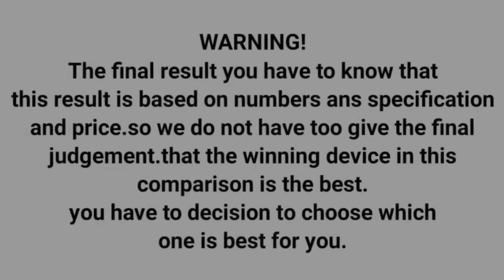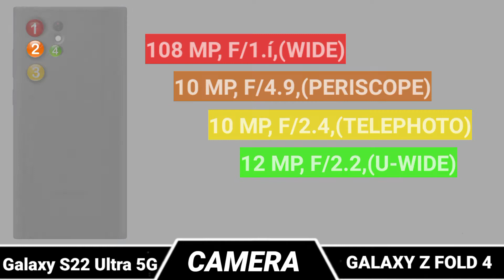Samsung Galaxy S22 Ultra Vs Samsung Galaxy Z Fold 4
Full Comparison Samsung Galaxy S22 Ultra Vs Samsung Galaxy Z Fold 4 || Samsung Galaxy S22 Ultra Vs Samsung Galaxy Z Fold 4 Review

In This Video We are Comparing Samsung Galaxy S22 Ultra Vs Samsung Galaxy Z Fold 4

Thanks And Love From Technical Creator

About: Technical Creator Is A YouTube Fastest Growing Channel,Where You Will Find Technological And Comparison Videos, New Quality Videos Posted Everyday.